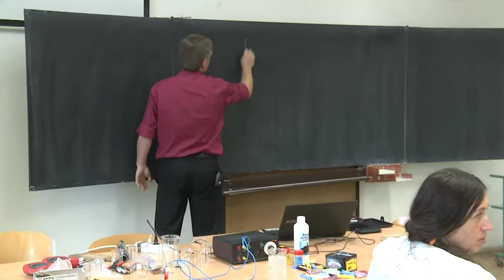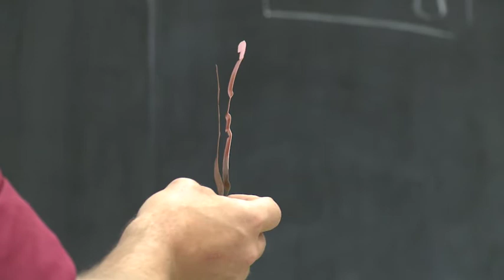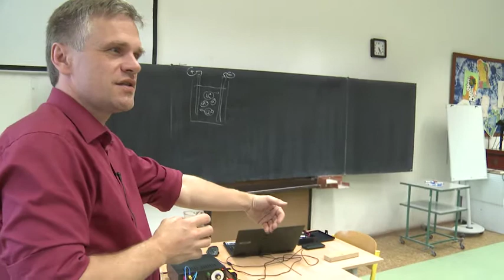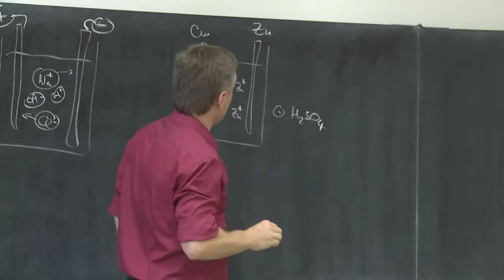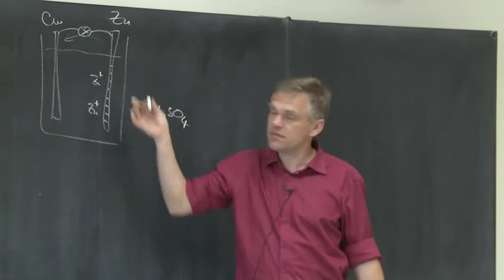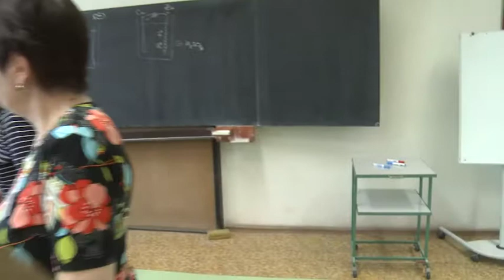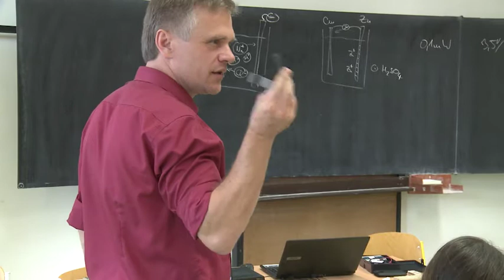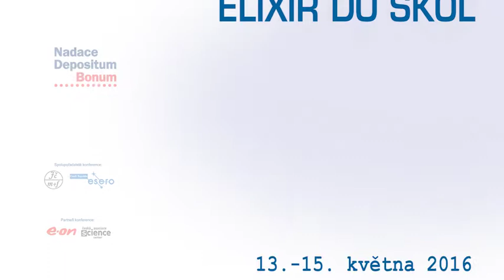Václav Piskač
Dílna na téma: Elektrochemie